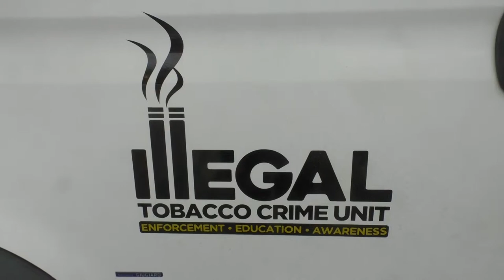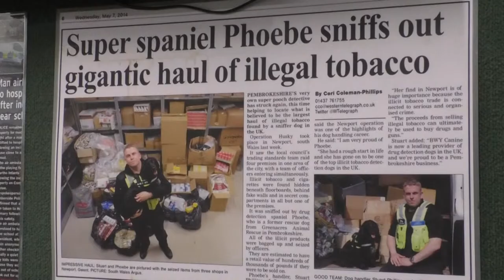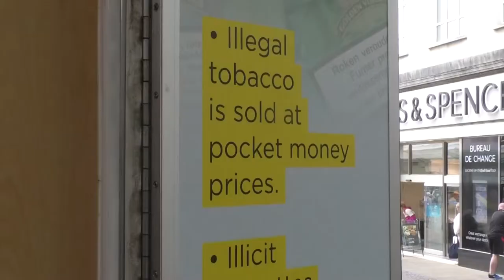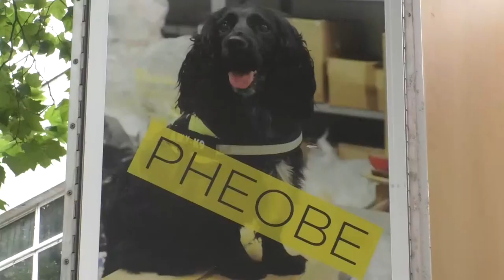ILLEGAL TOBACCO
BWY Canine and Trading Standards have come together this week for their Illegal Tobacco Roadshow.
The group are travelling round Swansea in their illegal tobacco crime unit with their trainee sniffer dogs as they look to raise awareness of the dangers of illegal tobacco.